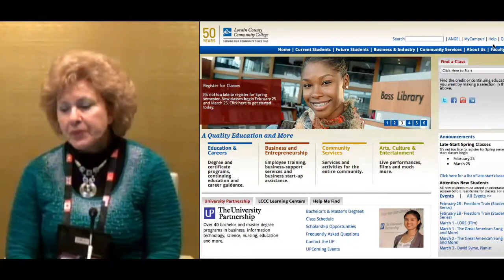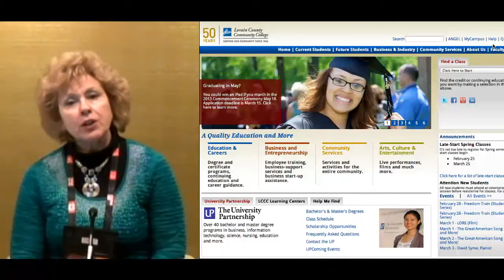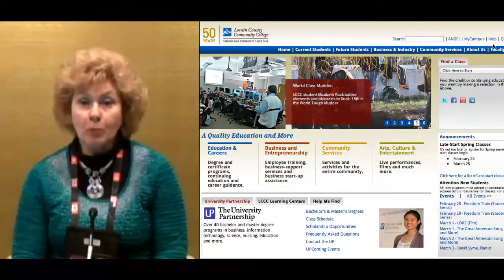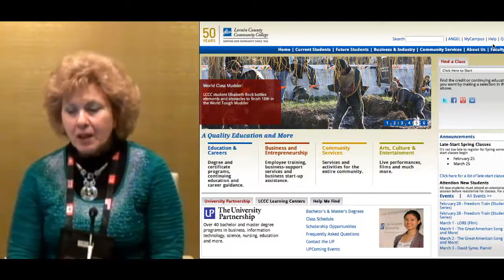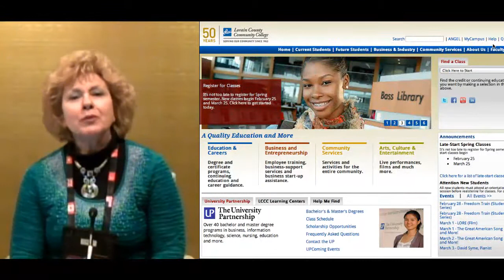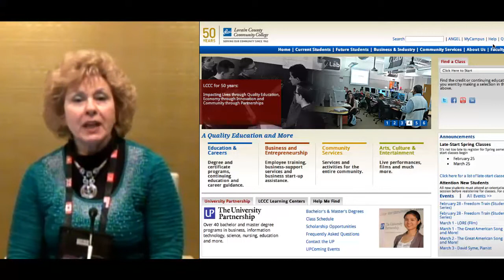Dr. Remmert - Lorain County Community College - Director of International Education